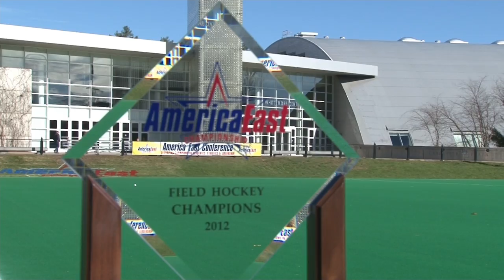Field Hockey: Albany captures 2012 America East Championship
The second-seeded Albany Great Danes defeated top-seeded New Hampshire, 3-1, on Sunday afternoon in Durham, N.H.